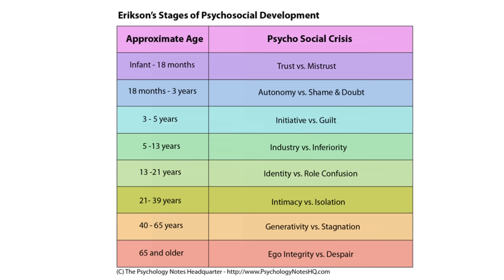Evil Things I Did as a Kid (ft. SomeThingElseYT)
PROGRAMS I USE:
▶ Adobe Photoshop CC - to draw backgrounds and the thumbnail
▶ Cintiq 16 Pro - screen tablet (but I recommend basic cheap pen tablets from Wacom)